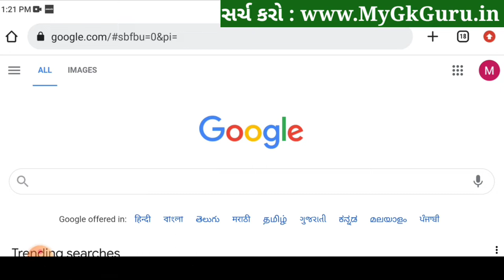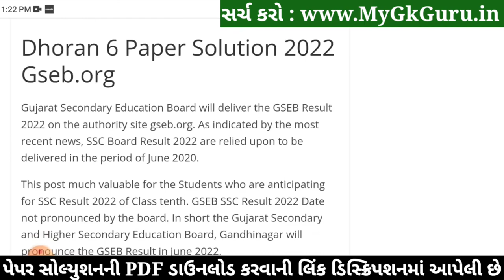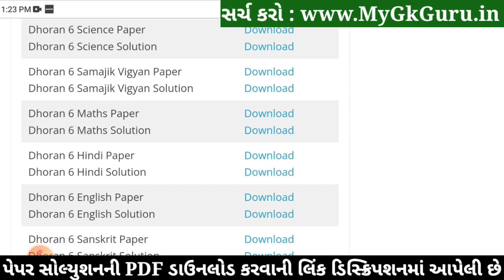STD 6 Maths Paper Solution 2022 80 Marks October | Dhoran 6 Maths Paper Solution 2022 STD 6 Ganit